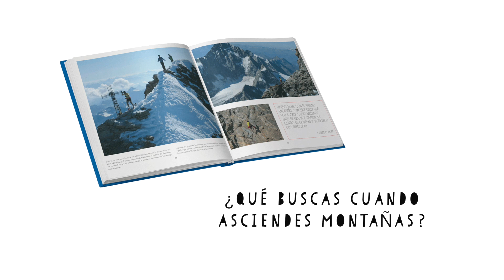Kilian Jornet respon a les vostres preguntes sobre el seu nou llibre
Tal com us vam prometre, Kilian Jornet dóna resposta a les vostres preguntes sobre el seu nou llibre SummitsOfMyLife! Tant sí ens vau formular qüestions per a Kilian com si no, reproduïu el vídeo i descobriu més detalls sobre aquest apassionant projecte!